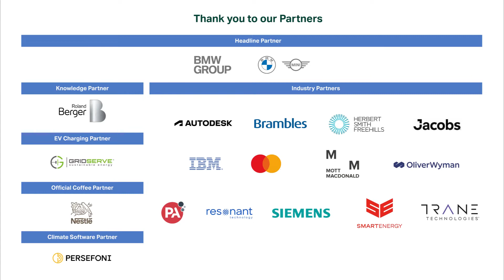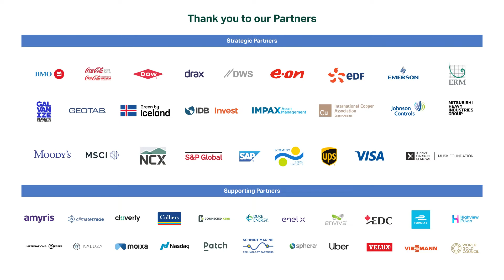Climate Leaders Live: Energy systems changes and innovations